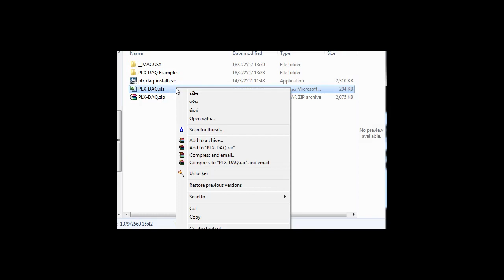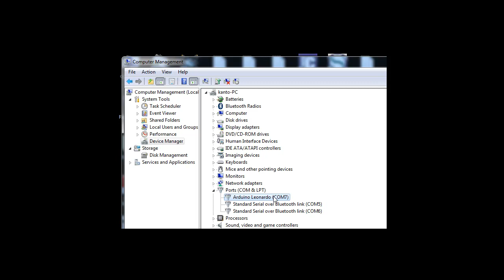ติดตั้งโปรแกรมส์ เก็บ Datalogger ที่แก้ใขแล้ว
ติดตั้งและวางไฟล์ เฉพาะทับและตั้งค่าการทำงาน